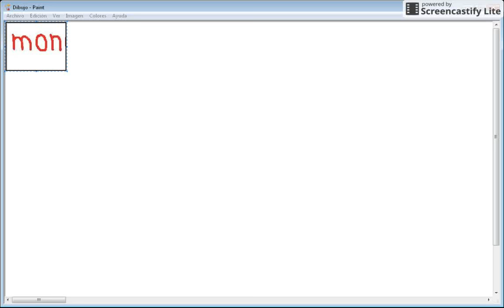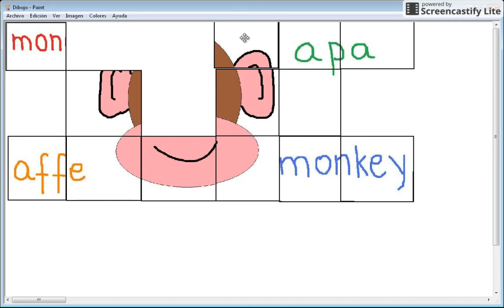Puzzle monkey for children - song and languages